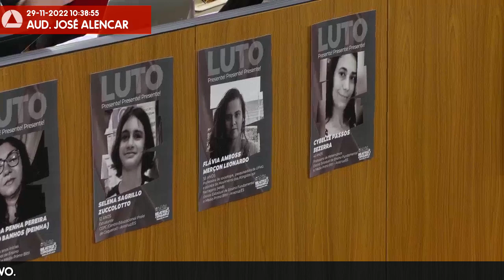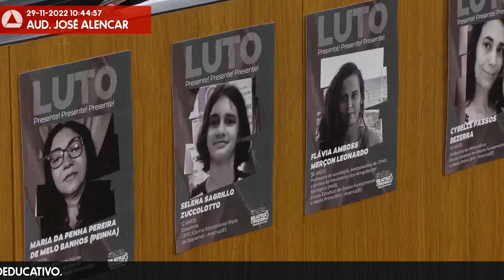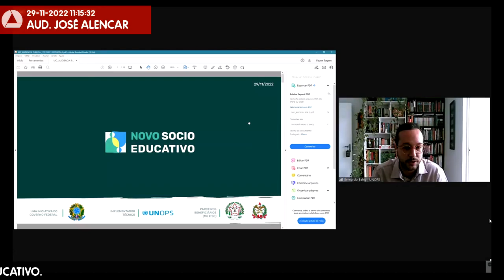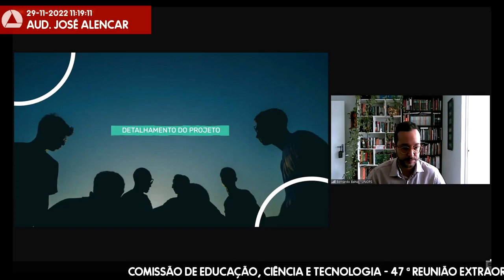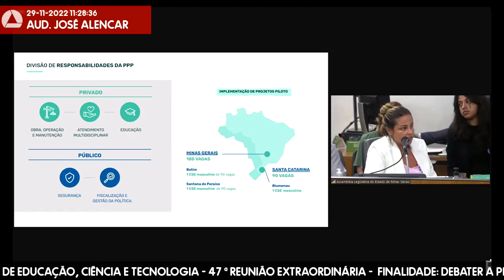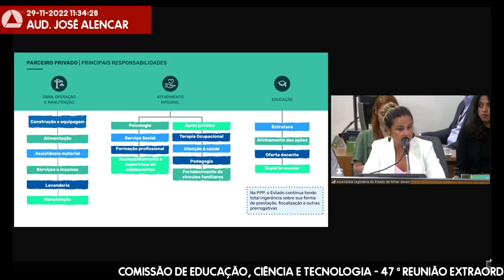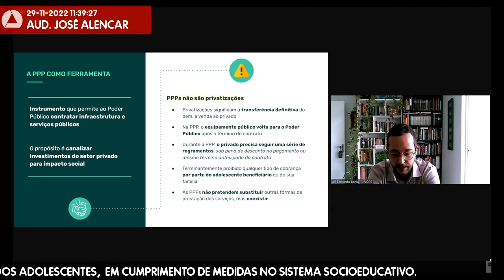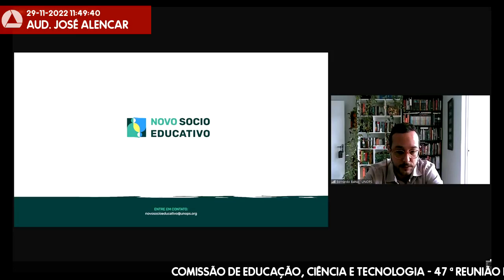29/11/2022 10:00 - Comissão de Educação, Ciência e Tecnologia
Finalidade da audiência: Debater a proposta do governo do Estado relativa à implantação de parceria público-privada na formação e profissionalização dos adolescentes,  em cumprimento de medidas no sistema socioeducativo.